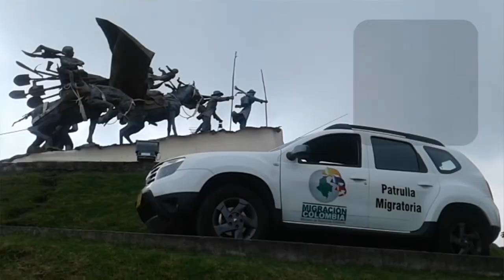AsíVamos Regional Eje Cafetero 2018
Conozca el balance de la gestión de nuestra Regional Eje Cafetero, durante la vigencia 2018